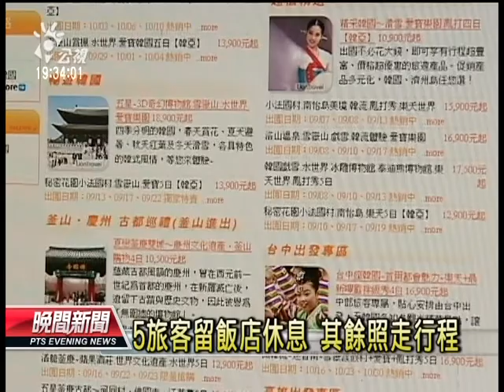20131226 公視晚間新聞 台旅客赴韓旅遊 36人疑食物中毒